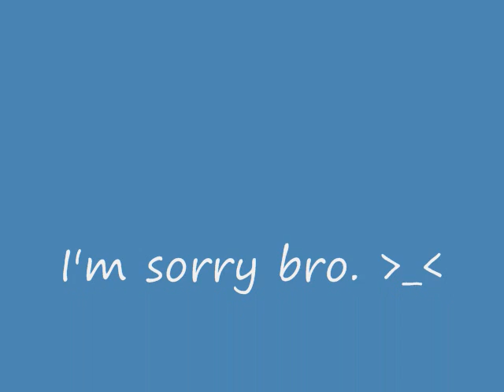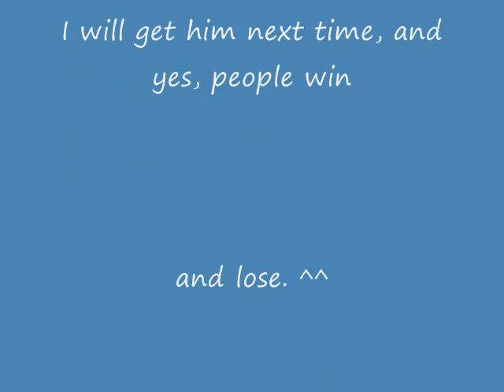Gutsman vs Fantoccini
Galka Samurai vs the Fantoccini. I was doing very good and at the end, the Moblin Fantocciniman spoiled it for good!
Watch and enjoy! xD